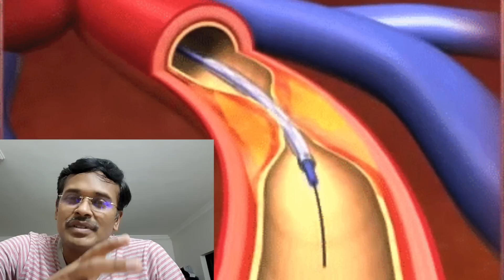medical miracle story | dr karthikeyan tamil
In this video on medical miracle, I am sharing with you all two interesting cases in medical history. These two patients survival against all odds is interesting, motivating and thought provoking. The dilemma of doctors decision and patients decision on withdrawal of ventilator support is briefly discussed in this video.

Were These True Medical Miracles?
What is the biggest medical miracle?
Do miracles happen in medicine?
5 Stunning Medical Miracles That Doctors Can't Explain